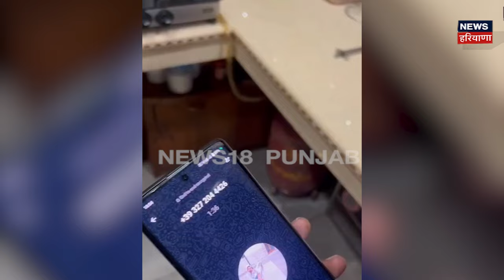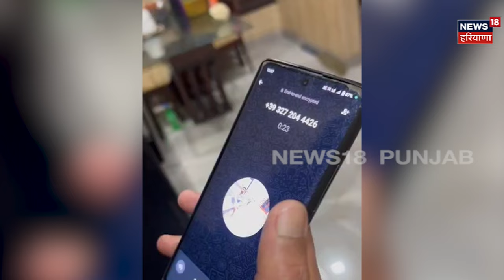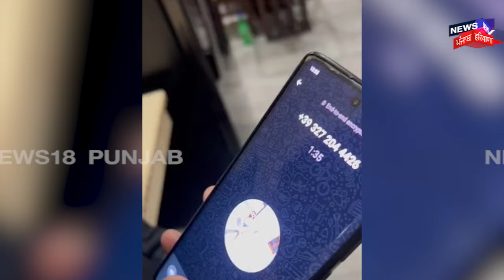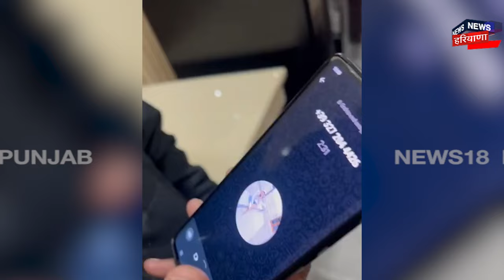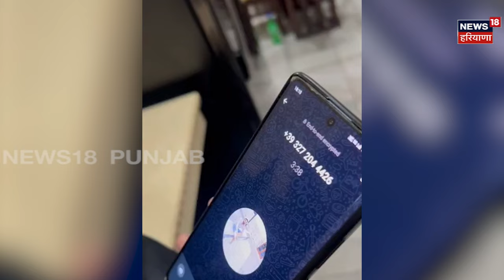Shehnaaz Gill | ਸ਼ਹਿਨਾਜ਼ ਗਿੱਲ ਦੇ ਪਿਤਾ ਨੂੰ ਮਿਲੀ ਧਮਕੀ ! | Latest News | N18V